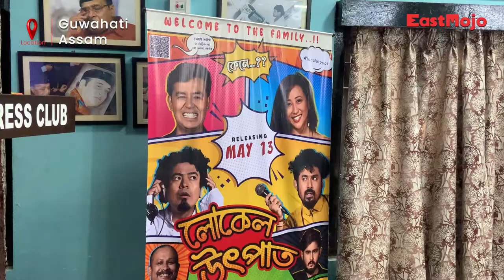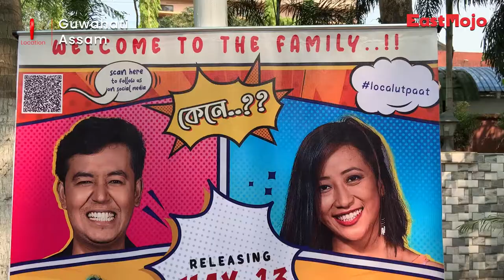Trailer of Assamese comedy ‘Local Utpaat’ released on Friday; film set for release on May 13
The team behind cult-classic ‘Local Kung Fu’ films and YouTube channel ‘Heavy Budget’ are ready to release their much-anticipated comedy feature film ‘Local Utpaat’ on May 13.

The team launched the trailer of ‘Local Utpaat’ at the Gauhati Press Club on April 8. Written, edited and directed by Kenny Basumatary, ‘Local Utpaat’ is the fourth feature film from the ‘Local Kung Fu’ and ‘Heavy Budget’ team.

The film stars Bonny Deori, Poonam Gurung, Jonny Deori, Montu Deuri, Kenny Basumatary, Sarmistha Chakravorty, Tony Deori Basumatary, Himanshu Gogoi, Kaushik Nath, Mrigendra Konwar, Bibhuti Bhushan Hazarika and Yatharth Agnihotri.

In the film, Bonny's character Amit, Jonny and Montu live in a rented house owned by sleepwalking landlord Deben da. When Amit's girlfriend Maya has a quarrel with her sister, it sets off a chain of hilarious events involving Amit's disaster-prone elder brother, Maya's national level shooter father, a kidney dalaal, a job dalaal, Maya's ex-boyfriend Donnie, drunk kidney surgeon Dr Kabir Pratap Singh, useless goonda Jango and gang, and the ultra-cunning Break-Up Guru and his assistant.

‘Local Utpaat’ promises to be a full-on comedy film that you can enjoy with friends and family. Suruj Deka once again handles camera duties, the background music has been scored by bassist extraordinaire Akashdeep Gogoi, filmmaker Dhruva J Bordoloi has done the colour grading, and the soundtrack features songs by Utkal Hazowary, Bornalee Deuri, Geet Bhoirab and Kool-D.

The film, set for release across theatres in Assam and other places on May 13, was completed with the contributions of 1,200+ crowdfunders on wishberry.in.